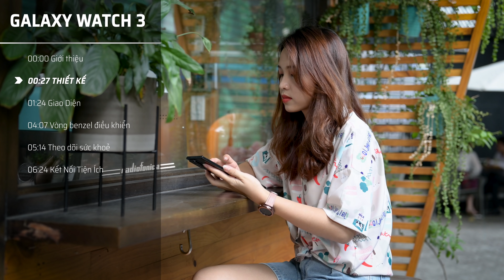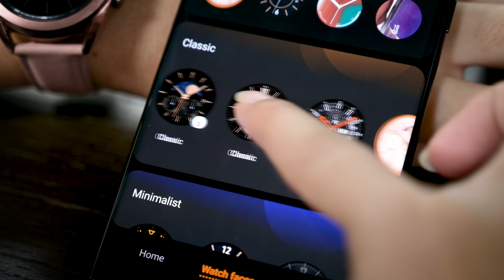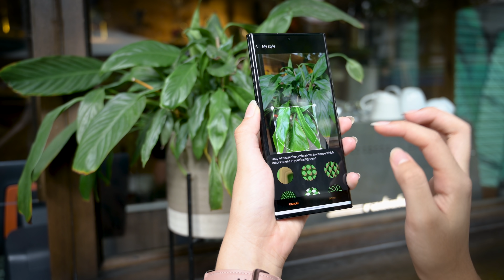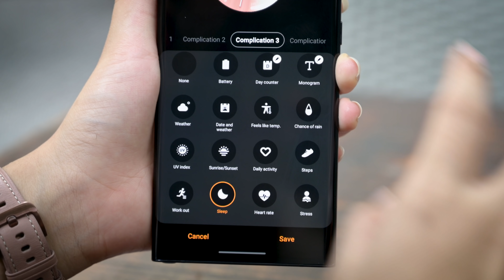Top 5 điểm nổi bật của Samsung Galaxy Watch3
Cùng với Galaxy Note 20 Ultra, mình cũng có hơn một tuần đeo và sử dụng chiếc đồng hồ Galaxy Watch3 trong cuộc sống hàng ngày. Hôm nay mình chia sẻ một chút về 5 điểm nổi bật mà chiếc đồng hồ thông minh này mang lại theo góc nhìn cá nhân.